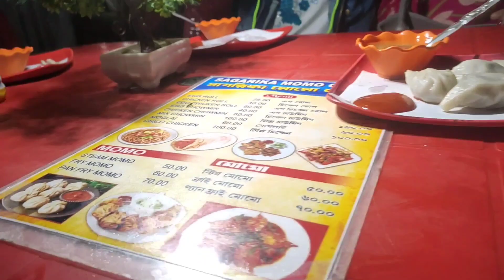রাত 11:30 টায় plan করে রাত 2 a.m এ বেরিয়ে পড়া 🌷 || family tour ❤️